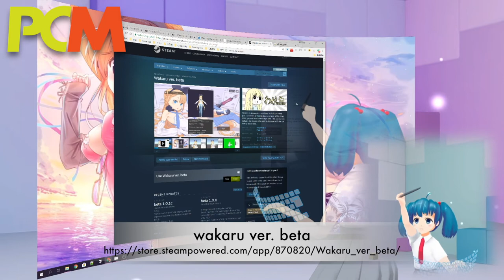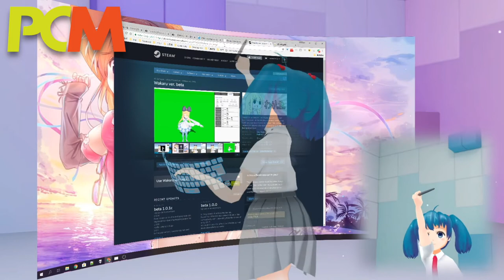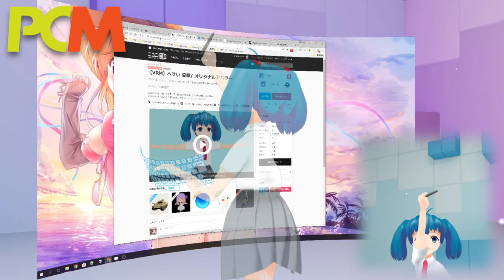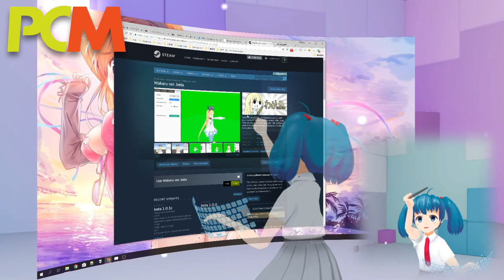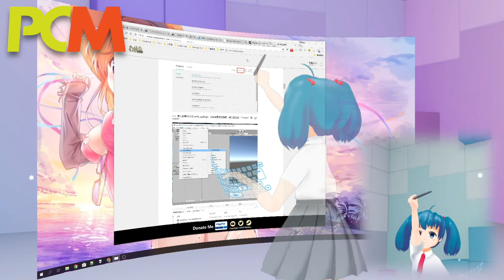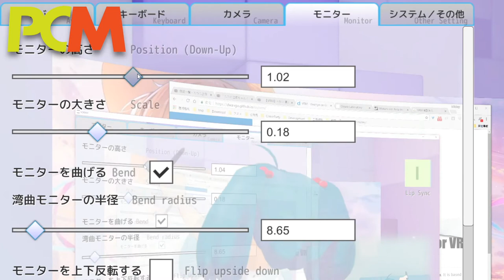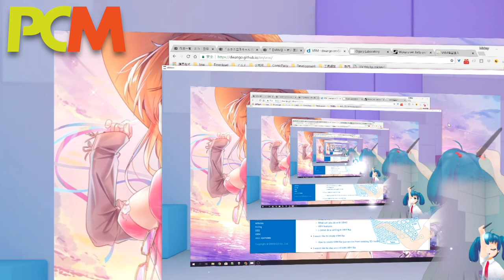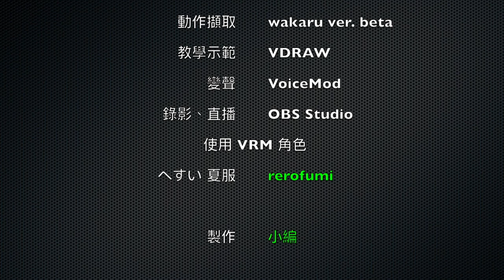做個虛擬角色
今年三月，日本 dwango 推出了一種專為 VR 直播而設的 3D 圖像格式 VRM ，而且還提供分享平台讓創作人將自己設計的角色分享給其他人使用。一時間，使用虛擬角色來演出的軟件湧現，為 VTuber 帶來不少便利。大家只要用 Webcam 和咪就可以扮演虛擬角色。

今次小編自己也來扮成虛擬角色，為大家介紹一下這些 VTuber 工具軟件： wakaru 和 VDRAW 。